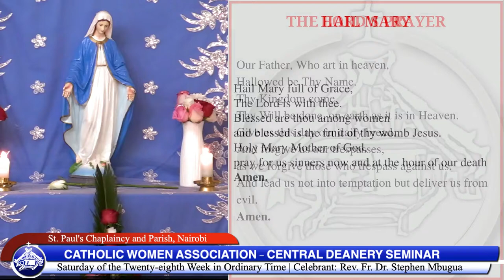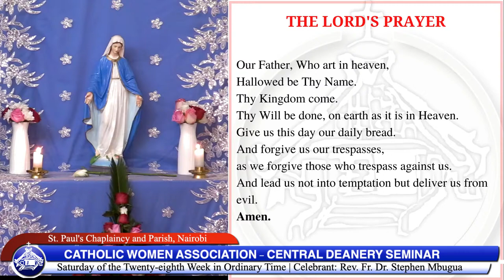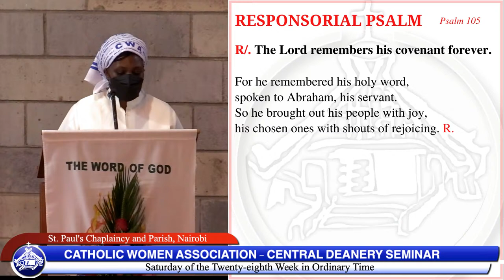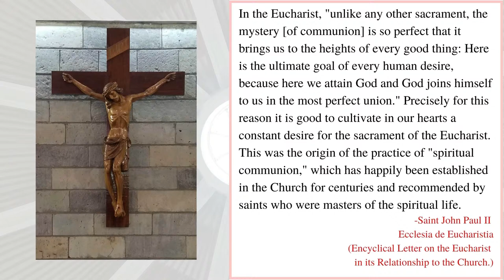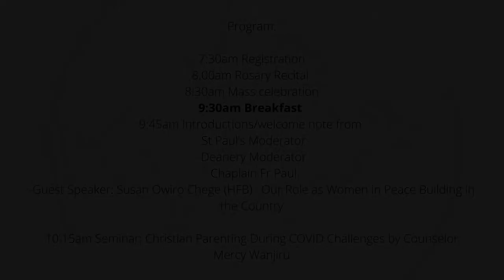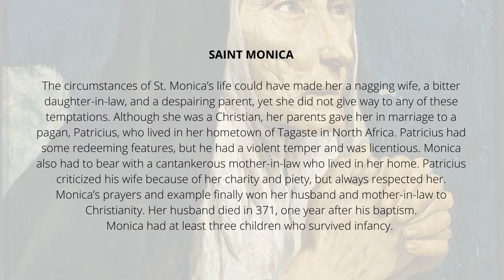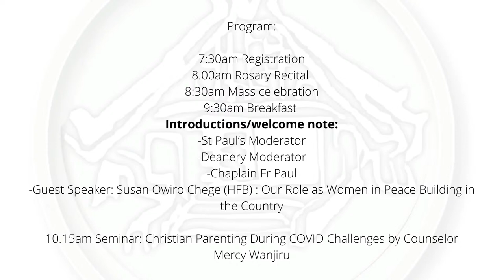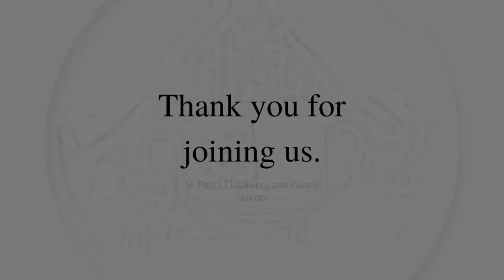SEMINAR | Catholic Women Association - Central Deanery | OCTOBER 16, 2021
Catholic Women Association - Central Deanery Seminar
 | St. Paul's Chaplaincy and Parish, Nairobi

Support St. Paul's Chapel via M-PESA Pay-bill 522337 Account SADAKA/ TITHE